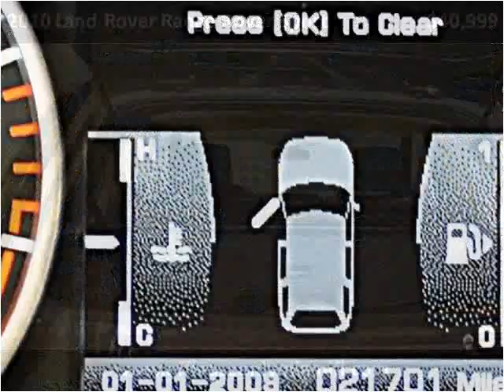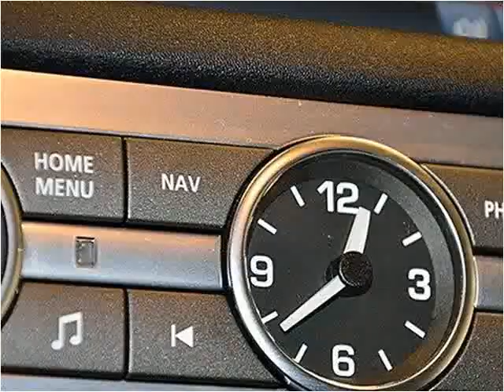2010 Land Rover Range Rover Sport Used Cars Miami FL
This 2010 Land Rover Range Rover Sport is available from Off Lease Only Miami.